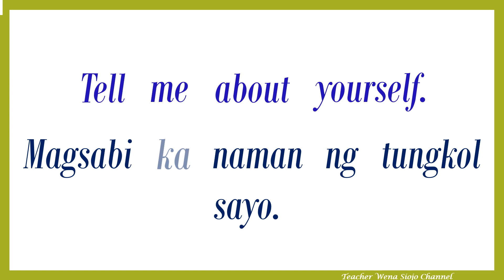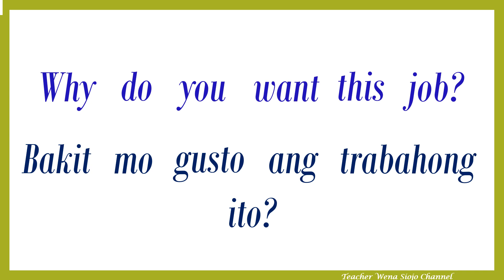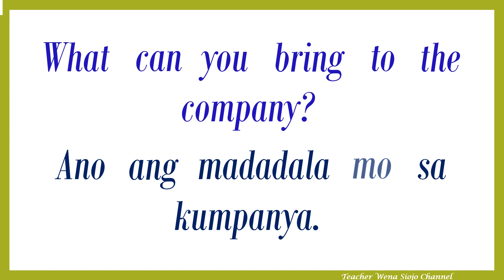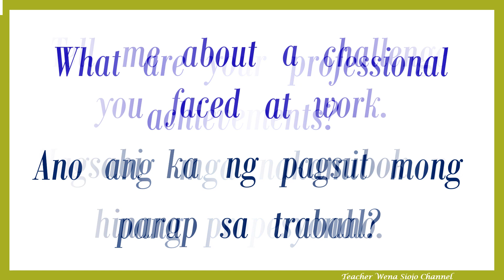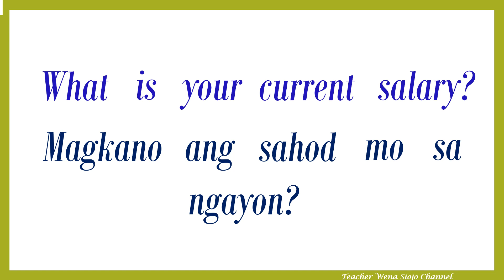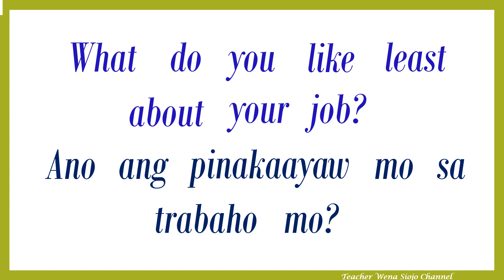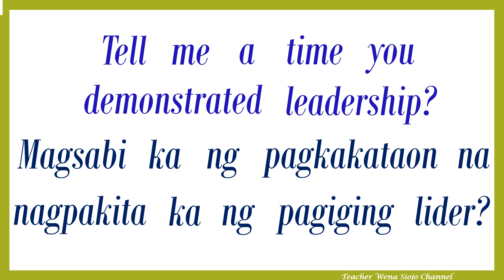Practice Reading English Daily Sentences with Tagalog Translation – Common Job Interview Questions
Learn and Practice Reading English with Practice Reading English Daily Sentences with Tagalog Translation – Common Job Interview Questions